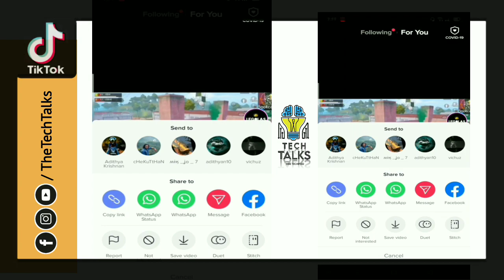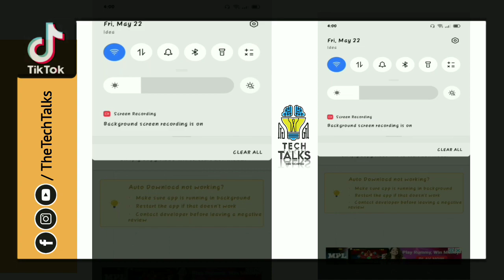How to Download Tiktok Videos Without Watermark | The Techtalks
Hello buddies. !

The Techtalks is back with a tutorial video on How to download Tiktok videos without watermark. !